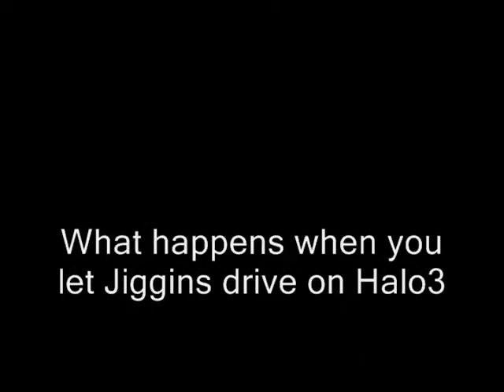What happens when you let Jiggins drive in Halo 3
Just a quick video of what happened when I let my friend Jiggins drive a warthog for me while I'm on the turret. Needless to say it doesn't end well. This is also my first Halo 3 upload in which I am using my capture card, so I'm interested on how it turned out. I also have a minitage in the making. Enjoy

Xbox360 is copyright of Microsoft
Halo 3 is copyright of Bungie
Studio 10 and Dazzle are copyright of Pinnacle
Music is copyright of Seether